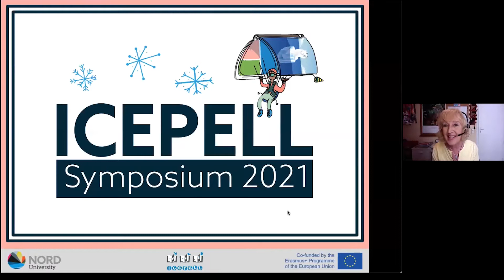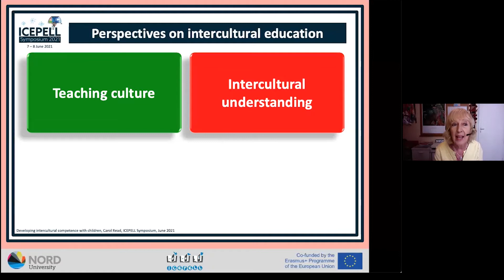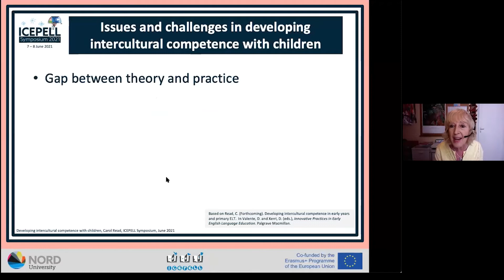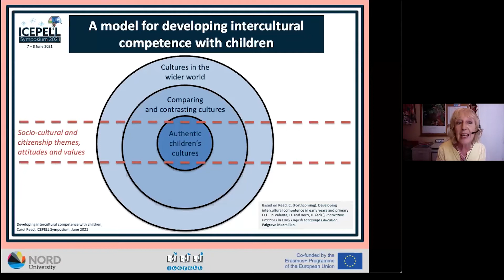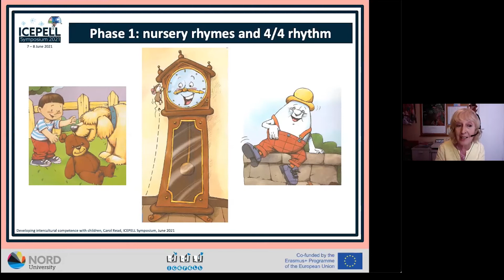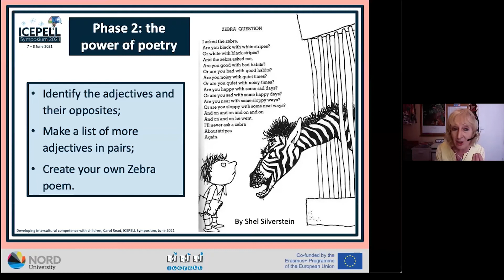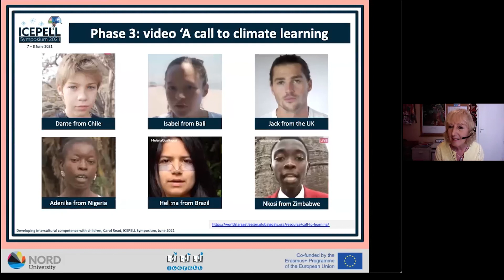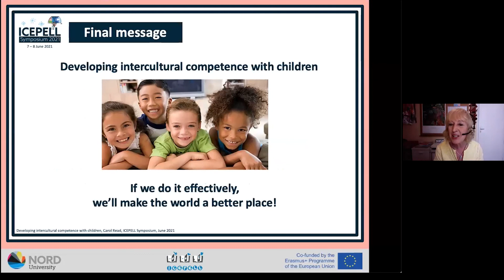Developing intercultural competence with children: issues, challenges and solutions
Keynote talk for ICEPELL Virtual Symposium, June 2021